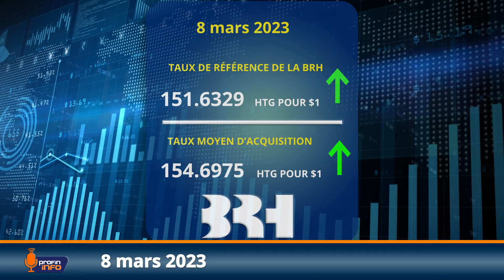Sur les US$ 3 000 milliards investis dans l’éducation, 63% sont dans les PD contre 0.6% dans les PMA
À la clôture du marché le mardi 7 mars 2023, le baril de pétrole était à US$78.65, soit une  baisse de -2.25%.

En février 2023, l'indice des prix à la consommation (IPC) en République dominicaine a varié de 0.11% sur une base mensuelle.

En janvier et février, les exportations et les importations chinoises ont reculé de 7% et 10%.